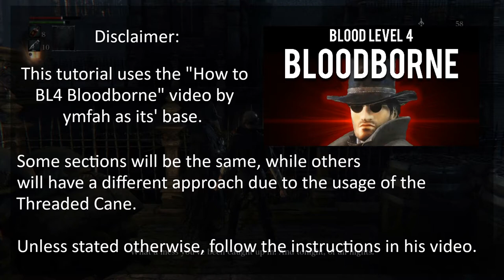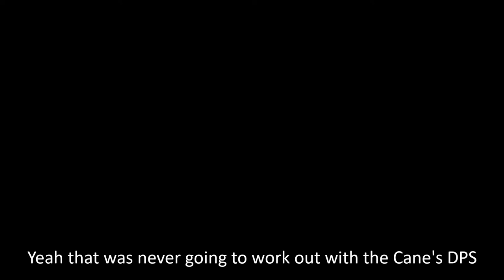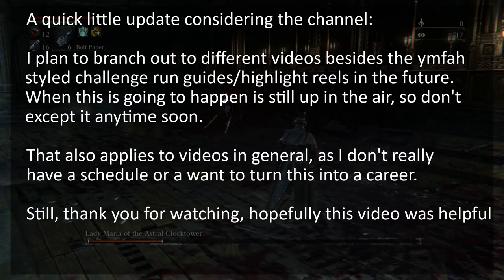How to BL4 Bloodborne with the Threaded Cane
How to beat Bloodborne's main game and DLC at Blood Level 4 using the Threaded Cane. This video uses ymfah's "How to BL4 Bloodborne" video as its' base, adjusting strategies to better suit the best weapon ever. You'll need PS Plus to access the false depth chalice dungeons.

All footage was recorded on the most recent patch of Bloodborne on PS4.